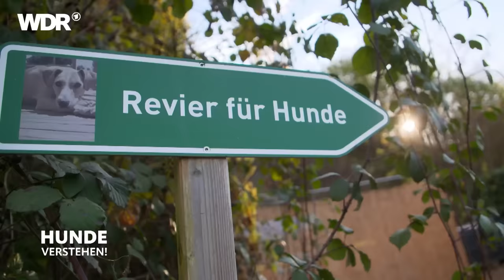Wenn Hunde Gäste verbellen: So beruhigt man sie langfristig | Hunde verstehen | S06/E01 | WDR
Zu Hause zeigt sich Ex-Straßenhund Freddy nur von seiner besten Seite, ganz lieb und brav. Doch beim Gassigehen verwandelt sich der starke Mischlingsrüde in einen Leinen-Rambo. Er zerrt extrem an der Hundeleine, bellt aggressiv fremde Hunde an und lässt sich kaum bändigen. Jeder Spaziergang ist inzwischen Stress pur für seine Halter Sabine und Hajo, die jetzt sehr hoffen, dass Hundecoach Andreas Ohligschläger ihnen helfen kann.

Der zweite Fall ist eine Premiere für den Coach. Was tun, wenn Hunde ununterbrochen bellen? Hunde, die bellen, wenn es klingelt und Besuch kommt, sind nicht selten. Doch wenn bei Carina und Thorsten Besuch angesagt ist, bellen ihre Hunde Maxi und Linus nicht nur mal kurz, sondern sie hören gar nicht mehr auf. Das ohrenbetäubende Dauergebell ist inzwischen ein untragbarerer Zustand. Ob der Hundecoach den Lärm stoppen kann?

In jeder Folge von Hunde verstehen! trifft Andreas Ohligschläger zwei unterschiedliche Hundehalter:innen, die Probleme mit ihrem Vierbeiner haben. Gemeinsam mit den Halter:innen erarbeitet er ein Trainingskonzept. Sein Motto: Wenn der Mensch sein Verhalten ändert, ändert sich auch der Hund. Ein wichtiger Teil des Coachings ist ein Besuch im Revier für Hunde. Die Halter:innen haben die Gelegenheit, ihre Hunde im Zusammenspiel mit vielen anderen Hunden zu erleben. Das ist meist ein sehr besonderer Moment, zu sehen, wie Hunde miteinander kommunizieren.

Andreas Ohligschläger, 55, lebt und arbeitet seit mehr als elf Jahren in Eschweiler bei Aachen und betreibt hier eine Hundetagesstätte. Im Revier für Hunde betreut er gemeinsam mit seinem Team täglich bis zu 40 Hunde. Zudem engagiert er sich auch seit Jahren im Tierschutz.

Ein Film von Wolfgang Brückner. Dieser Beitrag wurde im Jahr 2022 produziert. Alle Aussagen und Fakten entsprechen dem damaligen Stand und wurden seitdem nicht aktualisiert.